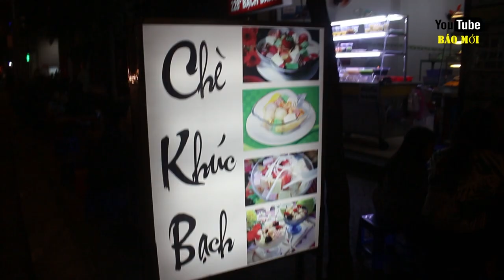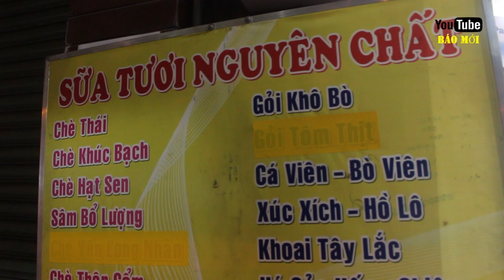Khám phá quán chè khúc bạch nhìn thôi cũng thấy thèm giá 15k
Chè khúc bạch tình yêu với ba vị rất rõ ràng và mềm béo kết hợp vị giòn của hạt hạnh nhân mọng nước của vải dày thịt, hạt chia cực tốt cho sức khoẻ... Chúc bạn thành công với món tráng miệng độc đáo này trong ngày lễ tình yêu ngọt ngào nhé!